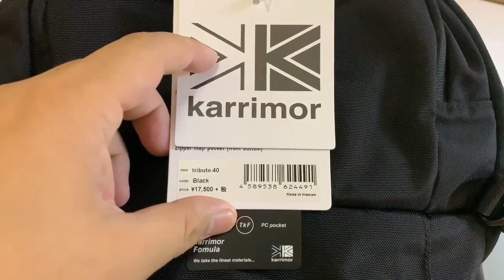karrimor tribute 40 カリマー トリビュート 40 便利じゃない訳がない！ VLOG #117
ほかに動画あげてる人もいなそうなので、質問があればコメントくださいね^_^

今回使用した機材と商品リンクです。
【Camera】
Panasonic GH5⇒
GoPro Hero5⇒
【Lens】
Panasonic LEICA DG VARIO-ELMARIT 12-60mm/F2.8-4.0 ASPH./POWER O.I.S. H-ES12060⇒
Panasonic LEICA DG NOCTICRON 42.5mm/F1.2 ASPH./POWER O.I.S. H-NS043⇒
【Mic】
DJI OSMO - DJI FM-15フレキシブルマイクロフォン⇒
【Others】
DJI RONIN-S⇒
ZHIYUN Rider-m⇒